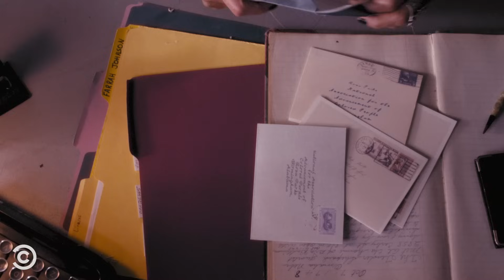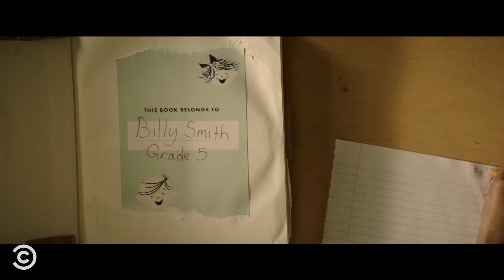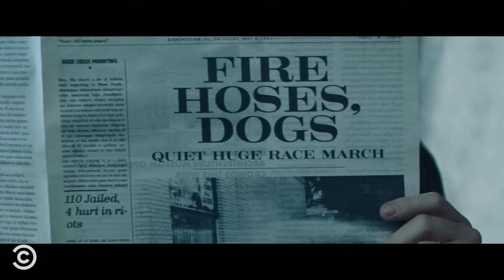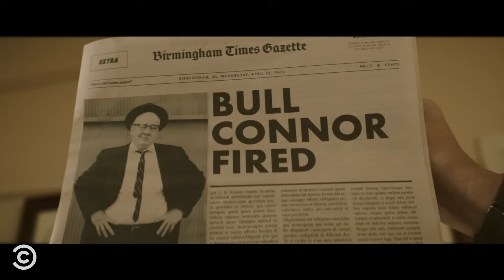Legendary Civil Rights Stories - Drunk History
Civil rights pioneer Claudette Colin paves the way for Rosa Parks, children lead a march against segregation, and the Little Rock Nine fight for their education.